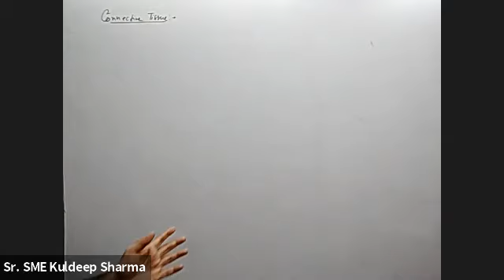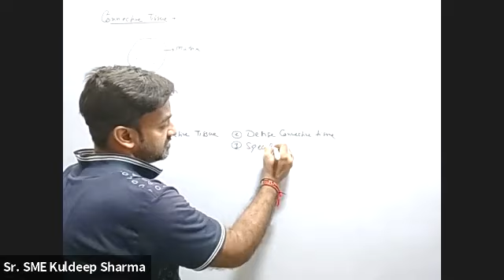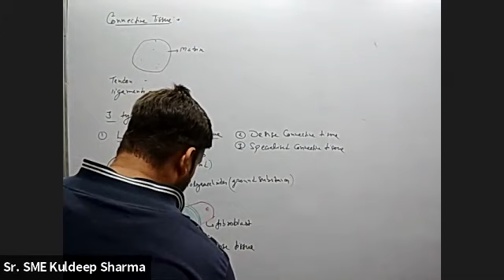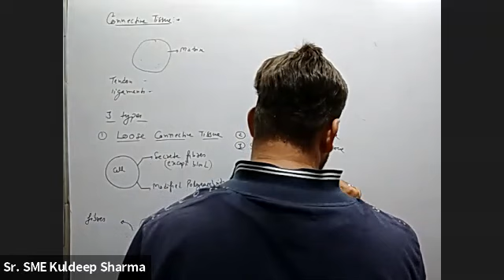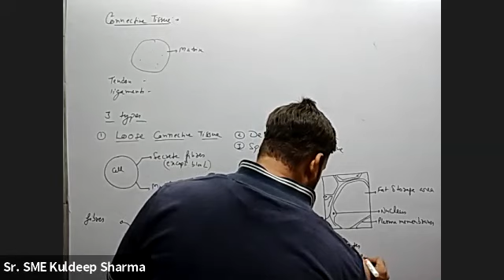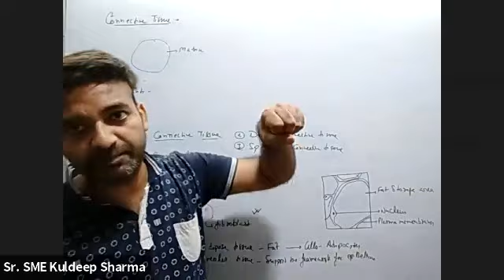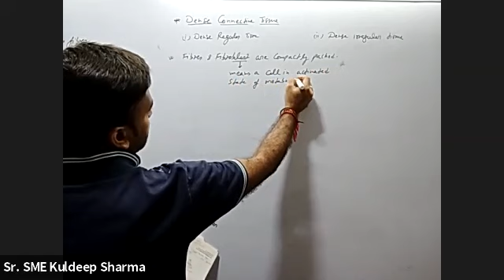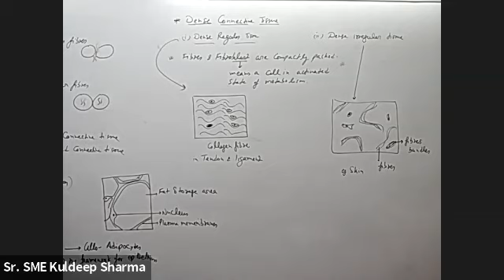11th Structural organization in animal part 3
connective tissue